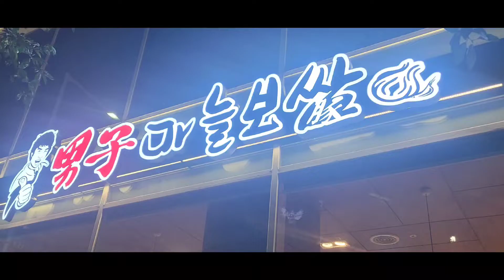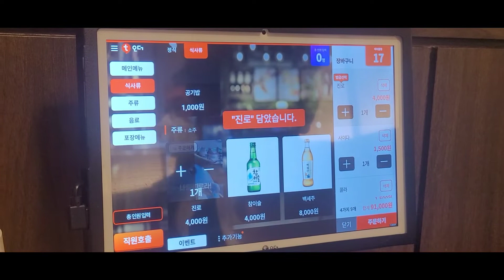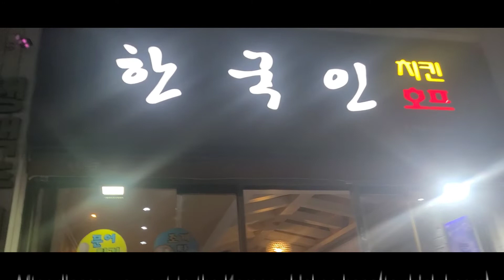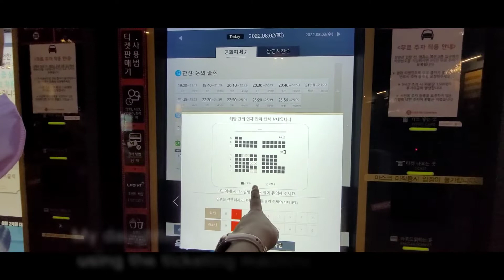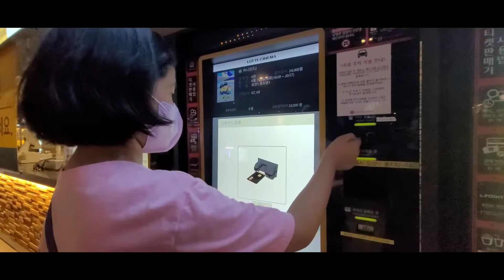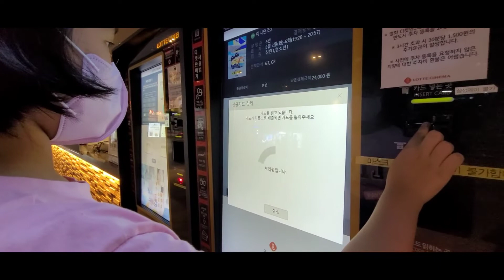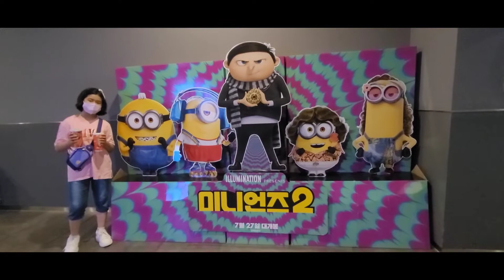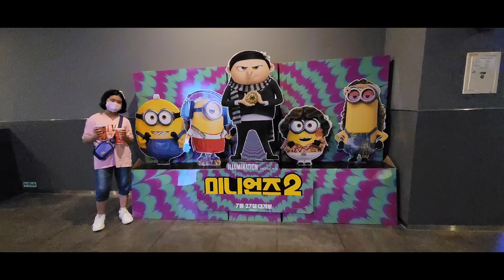Family & Friends Bonding Dinner At Famous Restaurant In Korea Movie Time My Son's Fashion